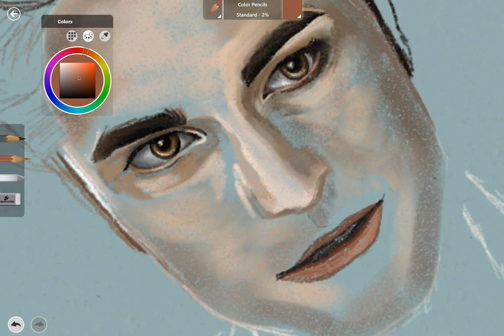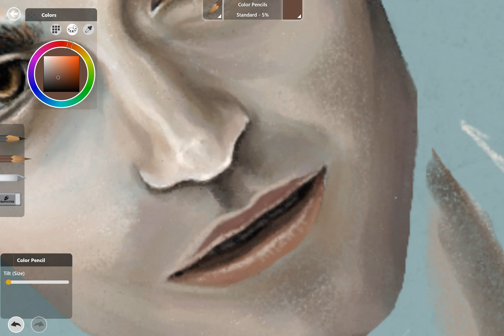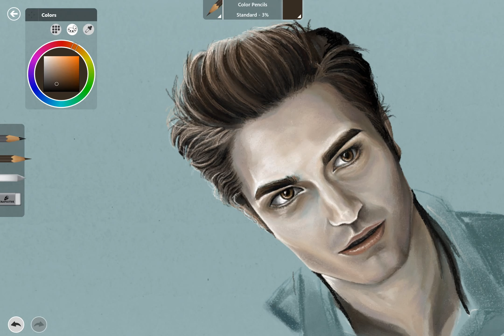Edward Cullen Digital Painting | Tutorial | Twilight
Thank you for clicking on this video! I used Graphiter app, on my Windows Surface Pro. It took about 5 hours to complete.

Song: Supermassive Blackhole by the Muse
Scene from Twilight